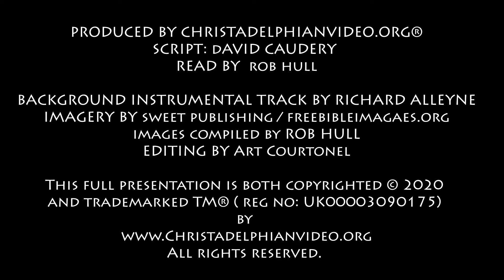Thought for April 11th 'Unless one is born again 'John 3:5